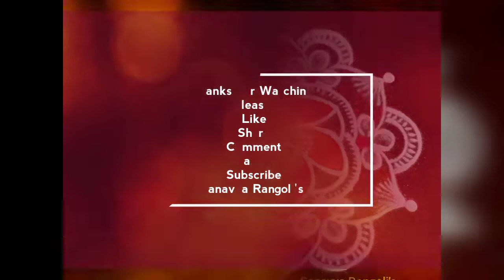244. Margazhi Special Rangoli Sankranti and FridayRangoli PandagaMuggu CreativeDesign Latest Muggu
Sankranti Muggu CreativeDesign MellikaMuggu ThippuduMuggu PandagaMuggu Newyear Special Rangoli Margazhi Special Rangoli